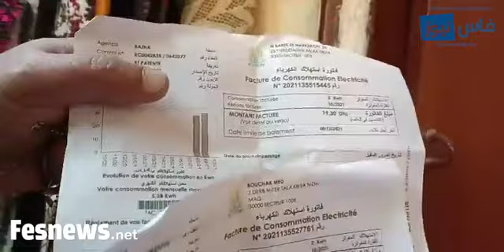إنجازات والي جهة فاس مكناس: التاجر والصانع التقليدي الفاسي يَحتضر ولا كَيْسْعى كُولشي ساد مَحَلاتُو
™ fesnews
1. مدينةأكادير. . أكادير. المعنى.قلعة أو مخزن عالي الأسوار.
2. مدينة كلميم. . أكلمام. المعنى. البحيرة.
3. مدينة الصويرة. . موكدير المعنى. صاحبةالسور.
4. مدينة آسفي. . اسيفي المعنى. المصب.
5. مدينة أزمور. . أزمور المعنى. ذكر شجرة الزيتون.
6. مدينة الجديدة. . مي إزغارن المعنى .صاحبة السهول.
7. مدينة سطات. . تزطاط المعنى. الضريبة.
8. مدينة سلا. . تسلا المعنى. مرتفع.
9. مدينة مراكش أمورأواكوش المعنى. أرض الله.
10. مدينة.إفران . إفران المعنى. المغارات.
11. مدينة. شاون . أسكاون المعنى. القرون.
12. مدينة تادلة. . تادلة المعنى. ربطة أوقبطة.
13. مدينة تازة . تيزي المعنى. العليا.
14. مدينة تطوان . تطاون المعنى. العيون.
15. مدينة مليلية . تامليلة المعنى. البيضاء.
16. مدينة طنجة . طنجيس المعنى.زوجة زعيم أمازيغي.
17. مدينة أزرو . أزرو المعنى. الصخرة أو الحجرة.
18. مدينة تيط مليل تيط تمليلة المعنى. العين البيضاء.
19. مدينة عين أسردون تيط أوسردون المعنى. عين البغل.
20. مدينة تارودانت . تروتدانت المعنى أثمرت الشجرة.
21. مدينة تندوف. .إتن تضوفت.المعنى .إبتعد وراقب.
22. مدينة تاوريرت. تاوريرت.المعنى الثلة.
23. مدينة أصيلا. أزيلا.المعنى الجميلة.
24. مدينة أكدز. أكدز.المعنى السوق.
25. مدينة أرفود. أرأفود.المعنى حتى الركبة.
26. مدينة تنمل . تنمل المعنى المدرسة.
27.مدينة تفاريتي. تفرتين المعنى مخازن الحبوب.
28.مدينة وارزازت. وارزازات المعنى عديم الضوضاء.
29.مدينة زاكورة . تزكارت المعنى شجرة قصيرة كثيفة الاوراق والاشواك.
30.مدينة ميدلت . تمدولت المعنى غطاء صوفي مزركش خاص بأهل المنطقة.
31.مدينة صفرو. أصفراو المعنى منطقة مقعرة.
32.مدينة مكناس أمكناسن المعنى اسم قبائل أمازيغية من أهل المنطقة.
33.مدينة أمزميز أمز أميز المعنى خذ حفنتك أو مدك من شعير أو غير ذالك.
34. مدينة فضالة تفظن المعنى البحيرة.
35.مدينة تيط الأثرية بمنطقة دوكالة تيط المعنى العين.
36.مدينة تيط مليل تيط مليل المعنى العين البيضاء.
37.مدينة بويزكارن بويزكارن المعنى صاحب حبال.
38.مدينة تفراوت تفراوت المعنى الجابية.
39.مدينة الدار البيضاء أنفا المعنى القمة.